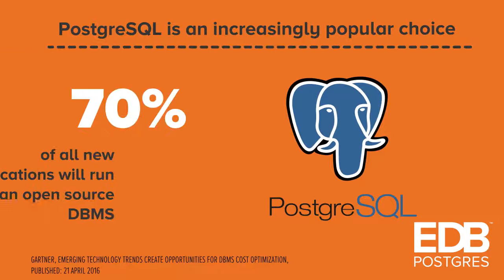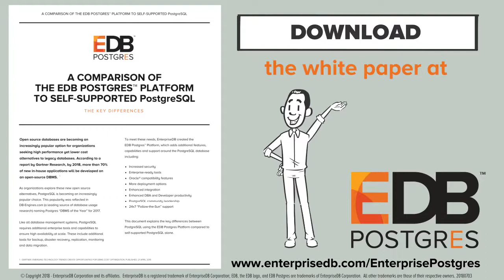A Comparison of the EDB Postgres Platform to Self-Supported PostgreSQL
PostgreSQL is a widely recognized and accepted database, but building out an enterprise ready platform based on Postgres requires more than downloading. Learn the key differences between the EDB Postgres Platform and self-supported PostgreSQL.